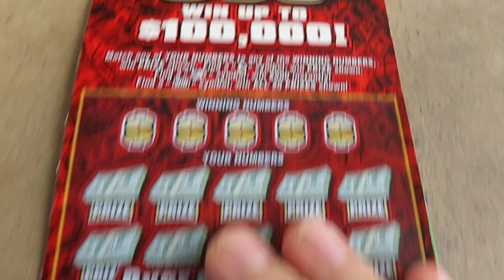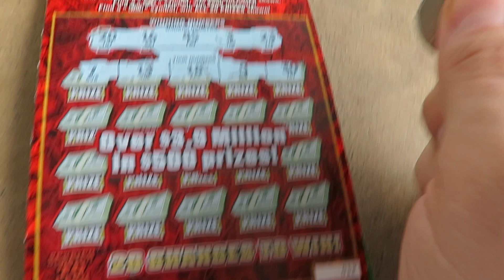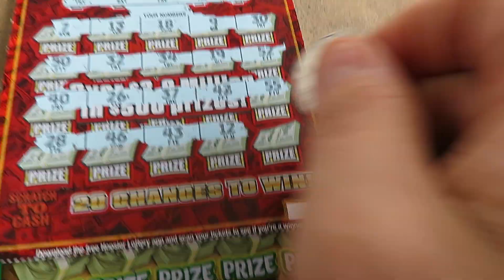Sunday Special-Back Again! (Briefly) hoosier lottery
Here is me scratching a ticket at a travel plaza (video was cut off because I accidently hit the focus button and other two tickets were losers), as I explain to my subscribers of what I have been doing in my week away from videos (retail event was cancelled), including an almost huge win on a slot machine earlier that day.